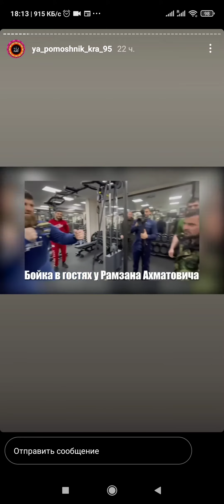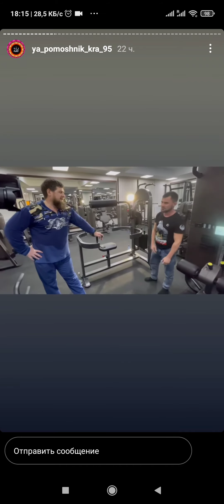25 января 2021 г.